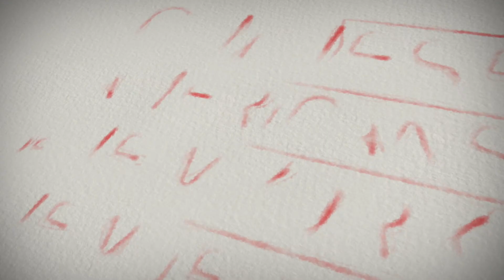Chinese Americans of NY and NJ: American Legion Post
American Legion LT. B. R. Kimlau Post 1291 is based in Manhattan's Chinatown.

Our post (American Legion LT. B. R. Kimlau Post 1291) has a few parades through Chinatown: the Memorial Day parade, the Veterans Day Parade.  We parade down Mott Street to the Kimlau memorial, which was built back in the 1960s.  Our chairmen had a lot to do with that.  Our chairman (Peter C. Woo) and his lifetime dedication to the American Legion is tremendous.

As the fourth most-watched public television station in the nation, WLIW21 reaches nearly 1.5 million households each week throughout New York City’s five boroughs, Long Island, Westchester, New Jersey, and Connecticut.

WLIW21’s programming and outreach services reflect the core values that drive public television: life-long learning, in-depth exploration, quality entertainment, and community engagement.